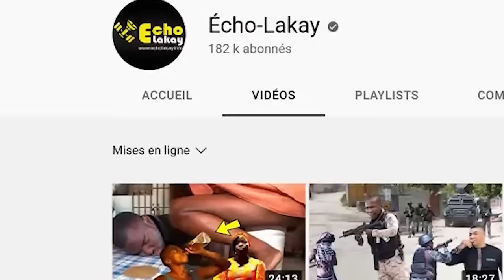BRAVO LAPOPO! Lapolis Gaye Sèvèl Grenn Sal Nan Bèlè DG Normil Dedouble Fwa Sa Nap Resi Libere